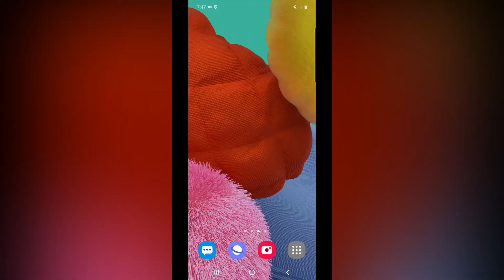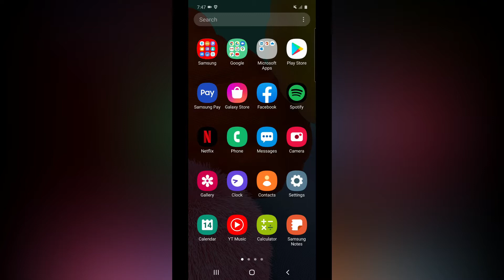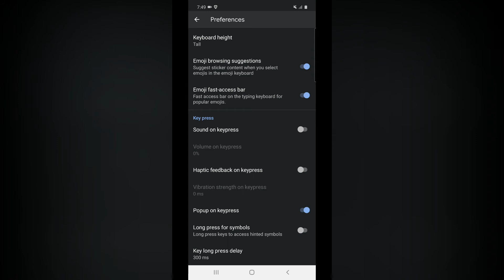நீங்கள் Mobile ல Keyboard ஐ அதிகமாக பயன்படுத்துவீங்களா அப்போ இந்த Settings ஐ Off பண்ணுங்க